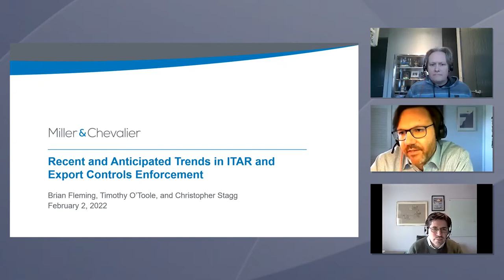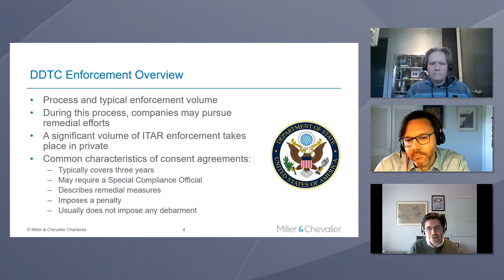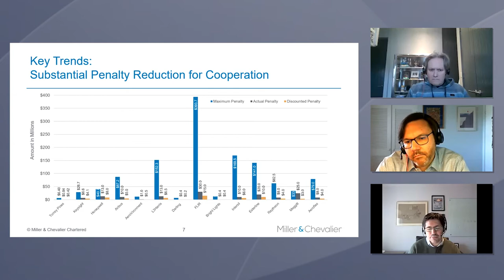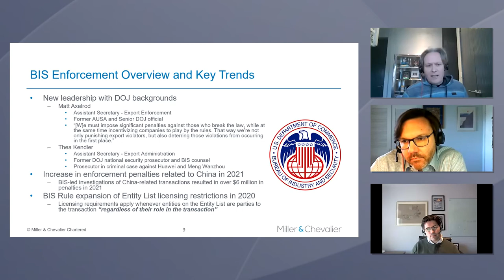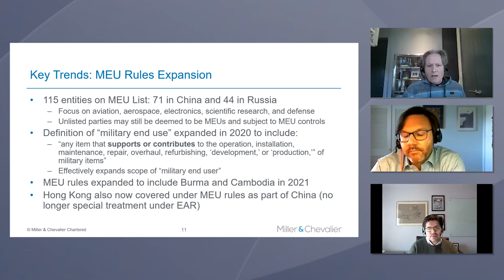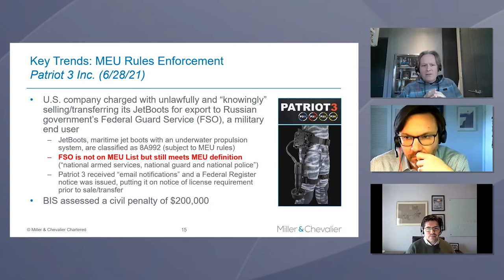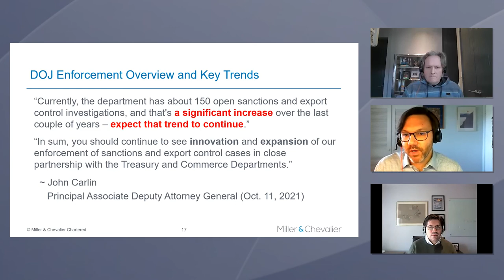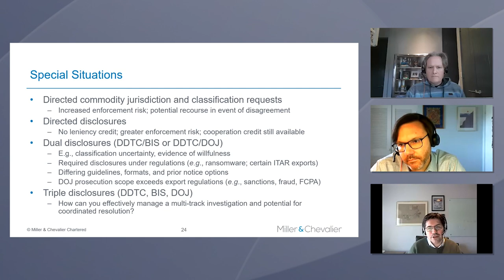02.02.22 Webinar: Recent and Anticipated Trends in ITAR and Export Controls Enforcement